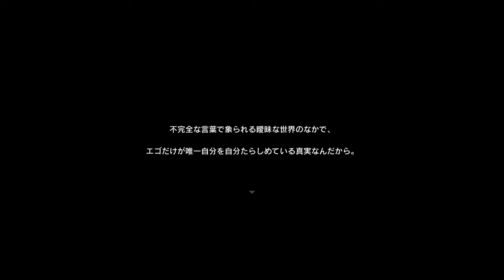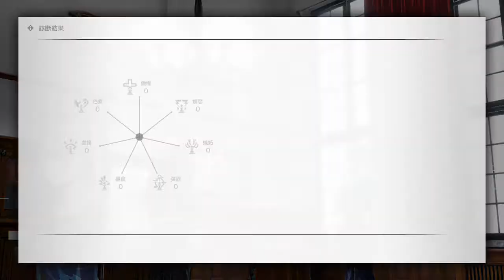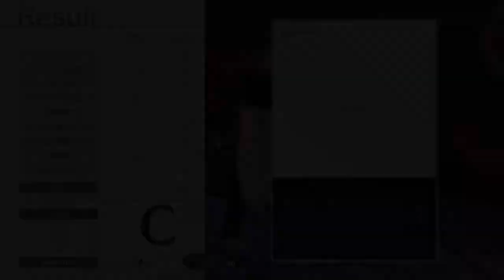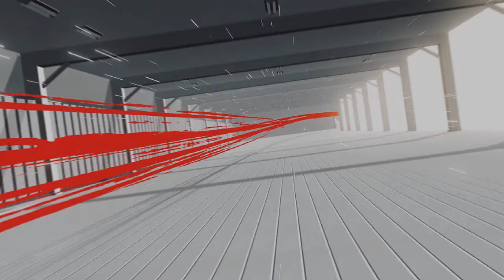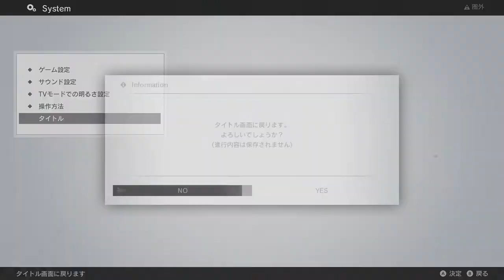Monark 『モナーク』 First 52 Minutes on Nintendo Switch - First Look - Gameplay ITA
Monark 『モナーク／Monark』 First 52 Minutes on Nintendo Switch - First Look - Gameplay ITA

Story

You suddenly awaken in Shin Mikado Academy. Before you is a barrier separating the campus from the rest of the outside world.

Within the academy grounds are the madness-inducing Mist, cryptic phone calls that connect to the Otherworld, and seven Pactbearers–each with their own Daemonic power ruled by their Egos.

To resist the irrationality surrounding you, you acquire the Authority of Vanity, a Daemonic power that subsists off of your Ego and madness. You and your four companions then establish the True Student Council, with you as their vice president. Together, you fight to return the academy back to normality.

At Shin Mikado Academy, you’ll befriend and fight alongside four companions who will lead you to four separate destinies.

Whose hand will you ultimately take?

Where will their paths lead you?

How will these four fates converge?

Only you, the master of your own destiny, can find out.

Key Features

Wield Your Madness to Your Advantage – Activating your Authority grants you power in exchange for raising your MAD Gauge. When your MAD Gauge reaches max, you enter a state of Madness, causing you to attack enemies and allies alike for several turns before self-destructing. Controlling the madness effectively can help turn the tide in battle.
Fight Back Against the Daemonic Forces – Control up to six characters in a turn-based, free movement battle system. Attack enemies from behind and resonate with surrounding allies to perform combo attacks. Situational awareness and calculated decision-making are the keys to victory.
Explore an Academy Thrown into Disarray – Within the Mist are phone calls that connect you to the Otherworld. You must explore every inch of the Mist to resolve the mysterious anomalies plaguing the academy.
Seven Axis Points Map Out Your Desires – Pride, Wrath, Envy, Lust, Greed, Gluttony, Sloth. Your affinity for each will change according to how you answer the diagnostic tests you are given throughout the story. How your Ego develops rests upon your own desires.
Fiends: Reflections of your Ego – Fiends are Daemons that answer only to you. Different types can be unlocked for each of your seven desires. Strengthening your Ego increases the range of cosmetic customization options for your Fiends, as well as how much their equipment can be enhanced.

エゴに従え、狂気を統べろ。
4つの結末に導く運命のバディたちと共に、あなたのエゴと狂気を糧とする悪魔のちからで戦うRPG。
■ストーリー
ふと、あなたが目を覚ますと――

そこは不思議な力場で外の世界から孤立してしまった新御門学園。
――精神を狂わせる謎の霧
――異界に通じる不思議な電話
――エゴで異能をふりかざす七人の悪魔契約者

狂気。異常。暴力。理不尽に抗うために、
あなたは己のエゴと狂気を糧とする悪魔のちから「虚飾の権能」を手にする。

学園の異常事態を解決するために発足された「真生徒会」。
その副長となったあなたは4人の候補から「バディ」を組み、
学園を元に戻すため理不尽に抗っていく。

そして、あなたは■■■と■■の■をきっかけに、
運命の分岐路に立たされる。

結末に向かうその運命を誰とともに歩むのかを――。

〇最大６人のフリームーブターン制コマンドバトル

　戦闘はフリームーブのターン制コマンドバトル。
　背後からの攻撃や周辺の味方との連携攻撃等
　味方と敵の位置を常に意識した状況判断など、
　あなたの戦局支配が勝利の鍵を握る。

〇狂気のちからを支配し打ち勝つ高揚感

　発狂度を上昇させるかわりに発動できる強力なちから「権能」。
　発狂度はMAXになると「発狂状態」となり、
　数ターン敵味方問わず攻撃した後に、自滅して戦闘不能になってしまう。
　あなたが狂気を統べられるのであれば、有力なちからのひとつになる。

〇異常な学園を探索するスリルとカタルシス

　霧の中では学園内の異常の元凶が存在する異界に通じる電話がかかってくる。
　異常事態の解決のために、あなたは着信圏内を探して霧の中を探索する必要がある。
　「電話」をモチーフとした本作独自の特徴的なシステム。

〇4つの結末に導く運命のバディたち／バディごとに異なるエンディング

　新御門学園で彼らと出会い、共に戦い、縁を深め――。
　最終的に誰の手をとるか。その運命がどこに通じているか。
　また、４つの運命が交差することがあるのか。
　それは、運命を選び進むあなたにしかわからない。

〇あなたの欲求値を七軸であらわすパラメータ「EGO」

　傲慢、憤怒、嫉妬、色欲、強欲、暴食、怠惰。
　ストーリーの進行度に合わせて出題される診断等に
　あなたがどう答えるかによって上昇する値が大きく変化していく。
　あなたの「EGO」がどのように変化するかは、あなたのエゴ次第。

〇あなたのエゴの写身「眷属」

　あなただけが使役できる悪魔「眷属」。
　7属性の眷属のうちから、あなたのエゴを反映した「眷属」から順番に使役できるようになる。
　「眷属」は外見や声をカスタマイズできる他、
　あなたのエゴの強さに比例して装備強化の幅が広がっていく。